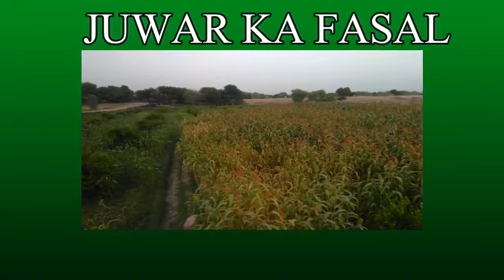Juwar ( جوار) ka Fasal |Juwar ka Khet| My Travel Vlog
Jowar ( جوار)Meaning in English Meaning in Urdu

Jowar is one of the five top cereal crops in the world, along with wheat, oats, corn, and barley. It originates in Africa, having been cultivated in Egypt and in Pakistan in antiquity, and the largest producer of sorghum in the modern era is still Africa, although the crop has spread to southern Asia and the Americas as well. In traditional form, sorghum is a towering plant over six feet (two meters) tall, although many varieties designed for cultivation are dwarf breeds, specially designed for easy harvest. Jowar is an annual grass that is extremely drought tolerant, making it an excellent choice for arid and dry areas. Sorghum has special adaptations to weather extremes and is a very stable source of nutrition as a result. Sorghum is most commonly red and hard when ripe, and it is usually dried after harvesting for longevity, as the grains are stored whole. In many parts of the world, jowar has traditionally been used in food products and various food items; porridge, unleavened bread, cookies, cakes, couscous, and malted beverages are made from this versatile grain.